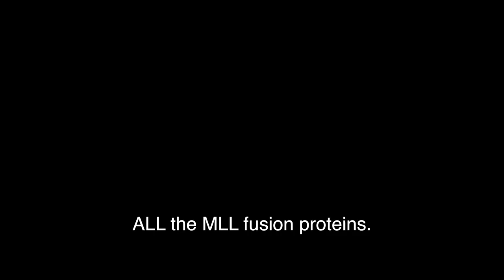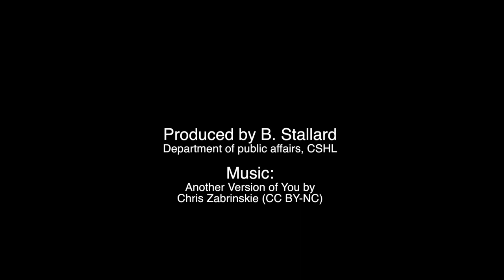Inconspicuous protein key to deadly blood cancer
Mixed lineage leukemia (MLL) is a very aggressive blood cancer, capable of causing the growth of cancerous cells in numerous ways. Now, researchers at CSHL have revealed that a remarkably common protein is behind the cancer’s drivers. By taking it away, the disease collapses.